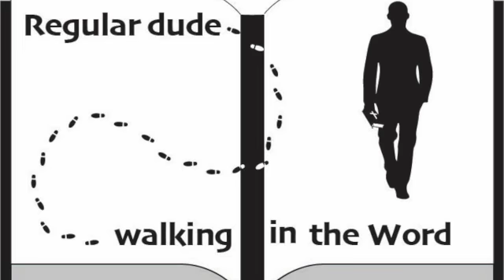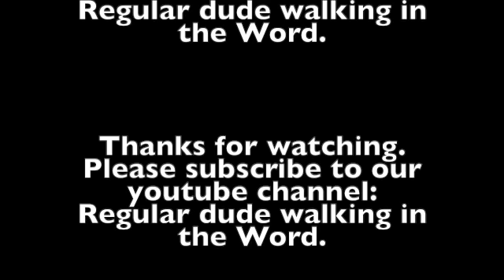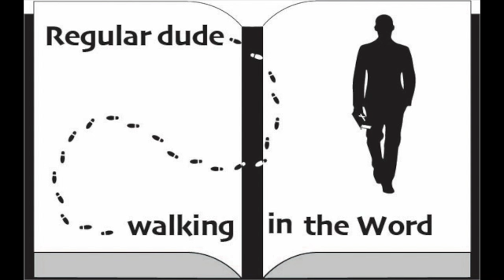Episode 3. Christmas Week.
Eygpt to Nazareth. Matthew 2:13-23. Join us today as we continue our discussion about the birth of Jesus.   Some of the information in this episode comes from the commentary from J. Vernon McGee and also notes from Chuck Smith.  This episode was filmed on location in Sarasota, Florida. Feel free to watch any of our other videos on you-tube going through the book of Titus, Judges, Jonah, Ruth, Mark, 15 prophecies of the birth of Jesus,  and also Psalm 23.

Notes from today's episode: